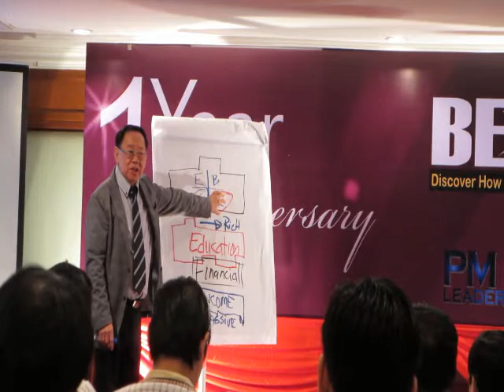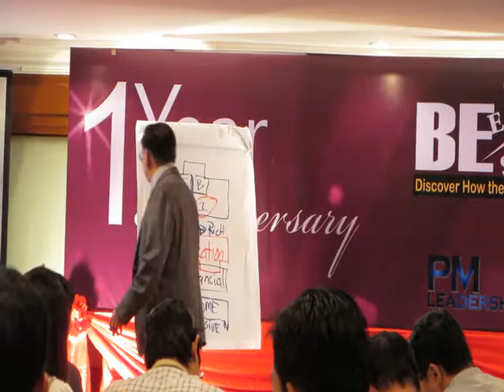Bellum Tan - Rich Dad Asia Workshop in Cambodia-02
Why the RICH get RICHER?
Do you want to be one of them?